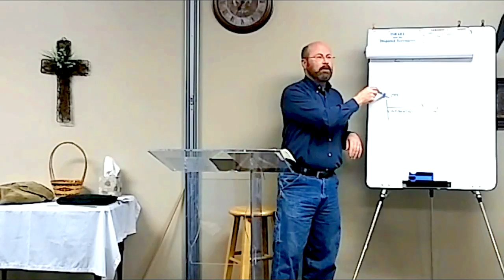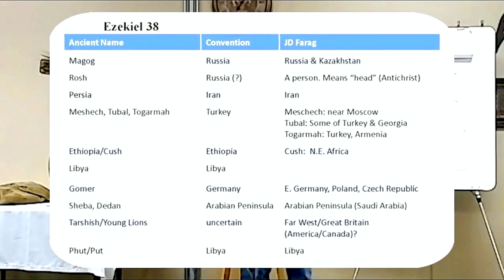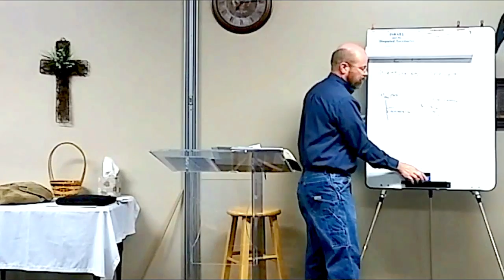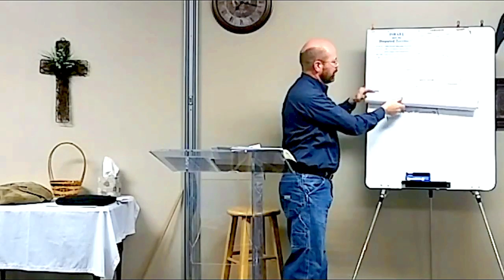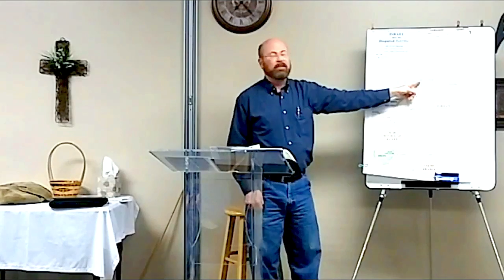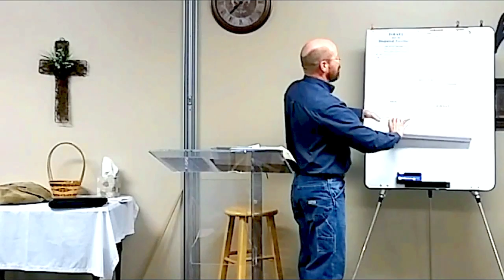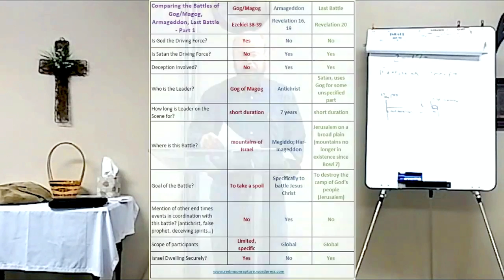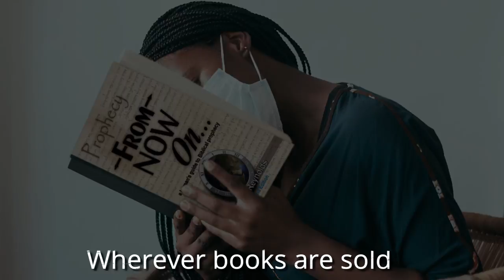Gog and Magog Bible Study (older)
This is "from back in the day," years ago. Bible truth has no expiration date though.